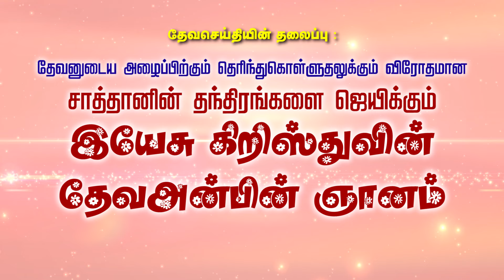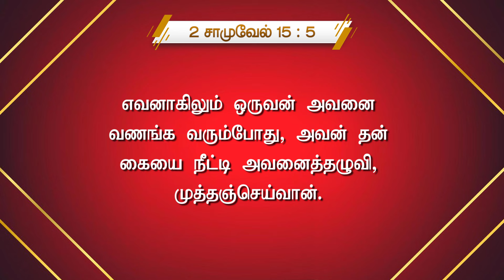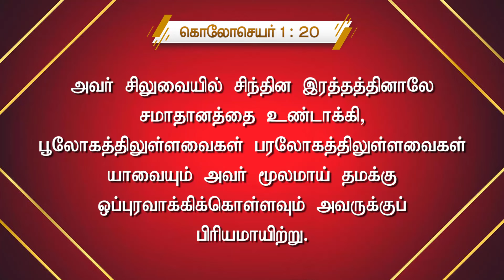சாத்தானின் தந்திரங்களை ஜெயிக்கும் இயேசு கிறிஸ்துவின் தேவஅன்பின் ஞானம் - MSG BY- Pr.Dr.P.C.J.GEOFFREY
FURTHER DETAILS & PRAYER HELP : GEOFFREY MINISTRIES :
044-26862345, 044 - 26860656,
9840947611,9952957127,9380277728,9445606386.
15/4, Kadappa Road, Collector Nagar, Madanang Kuppam,